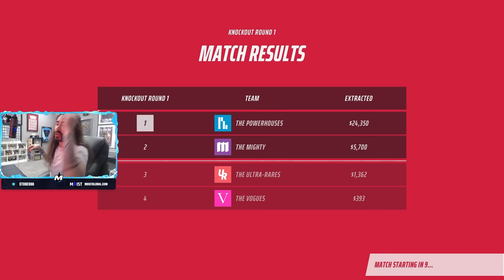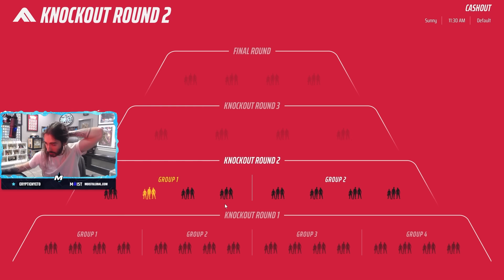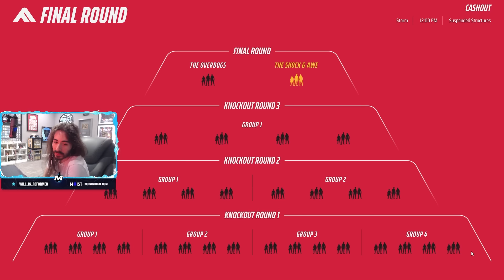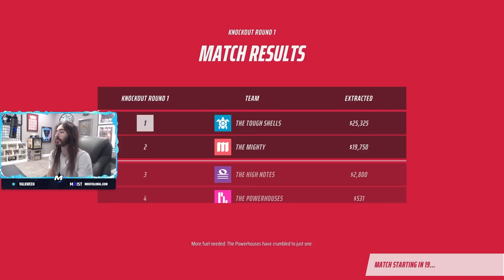This Game Has Potential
This is the greatest rough beta of All Time